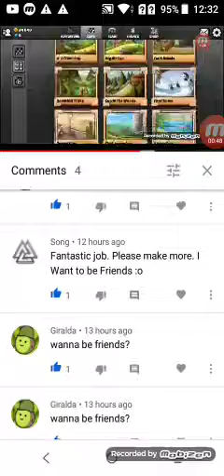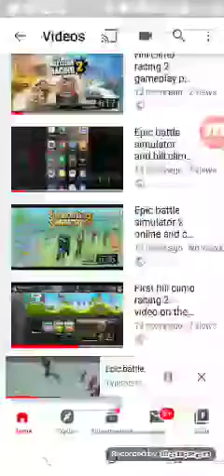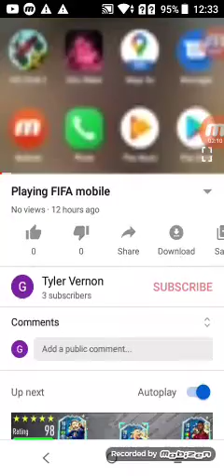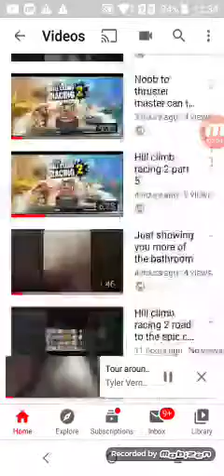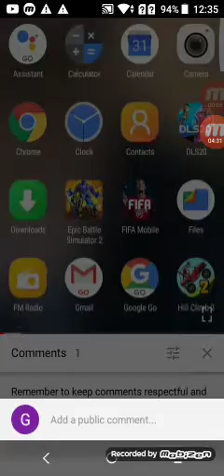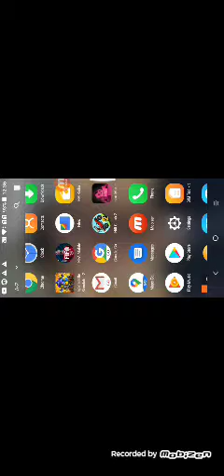we.hit 40 views on our channel reading comments